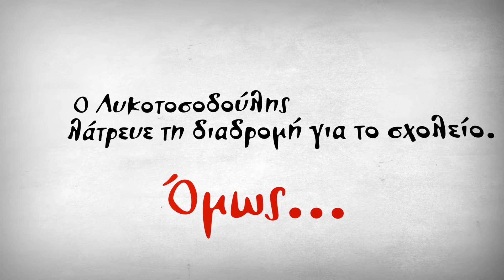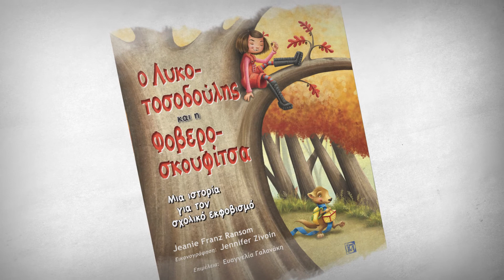Παραμύθι "Ο Λυκοτοσοδούλης και η Φοβεροσκουφίτσα". Μία ιστορία για τον σχολικό εκφοβισμό.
Ο Λυκοτοσοδούλης και η Φοβεροσκουφίτσα είναι μια παραλλαγή του κλασικού παραμυθιού της Κοκκινοσκουφίτσας. Αφηγείται την ιστορία ενός μικρού λύκου, του Λυκοτοσοδούλη, που έρχεται καθημερινά αντιμέτωπος με τη Φοβεροσκουφίτσα στον δρόμο για το σχολείο.
Ο Λυκοτοσοδούλης προσπαθεί να την αγνοήσει, της ζητά να σταματήσει να τον πειράζει και φουσκώνει για να δείχνει μεγαλύτερος, αλλά στο τέλος κάνει κάτι το εντελώς απρόσμενο και η Φοβεροσκουφίτσα σταματάει να τον τρομοκρατεί.
Η ανάγνωση αυτού του βιβλίου μαζί με το παιδί σας μπορεί να αποτελέσει το έναυσμα για μια συζήτηση πάνω στο φλέγον ζήτημα του σχολικού εκφοβισμού. Είτε το παιδί σας έχει βιώσει σχολικό εκφοβισμό είτε όχι, το βιβλίο αυτό μπορεί να συμβάλει στην ανάπτυξη της ενσυναίσθησης, μέσω της συζήτησης για τα συναισθήματα τόσο του Λυκοτοσοδούλη όσο και της Φοβεροσκουφίτσας σε διάφορες φάσεις της ιστορίες.
Συγγραφέας J.F. Ransom, Εκδόσεις Παρισιάνου